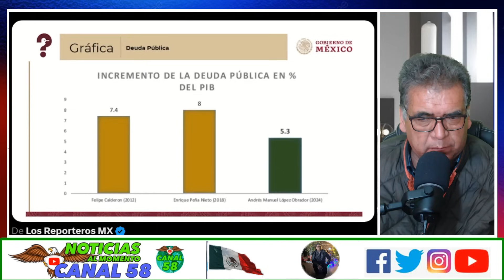PARAN en SECO a Economista de REFORMA! No se dejen engañar por los "expertos" en economía del PRIAN